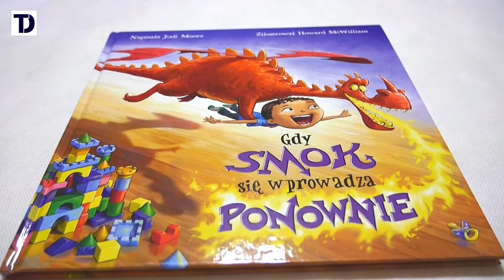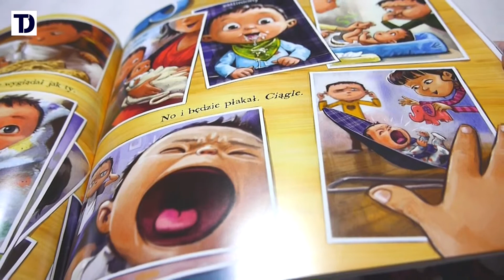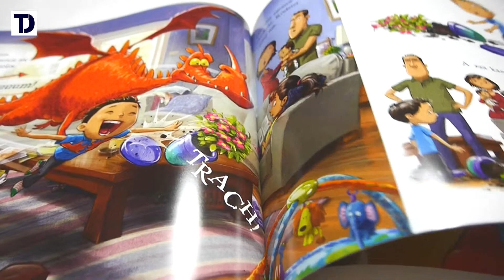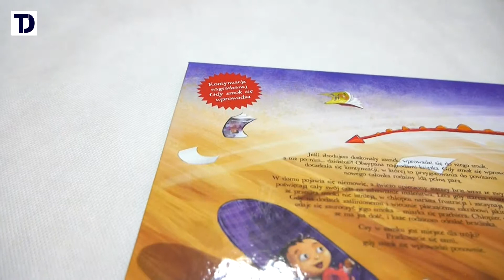Gdy smok się wprowadza ponownie